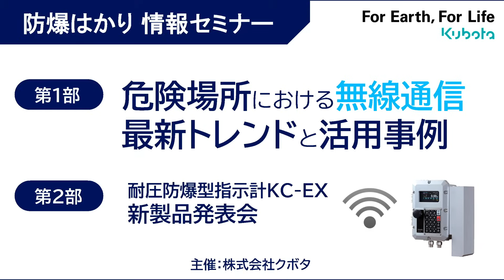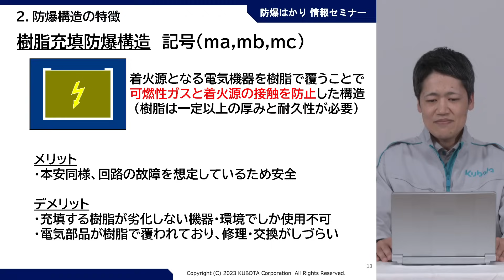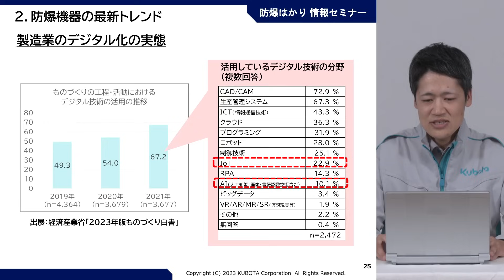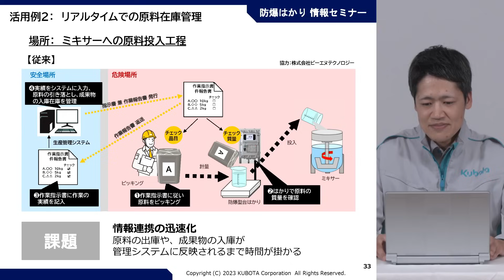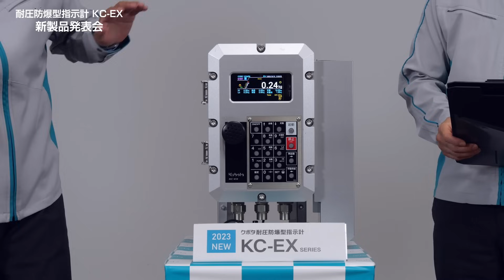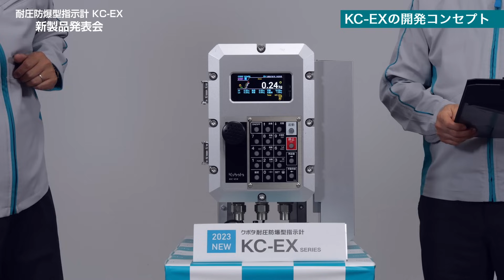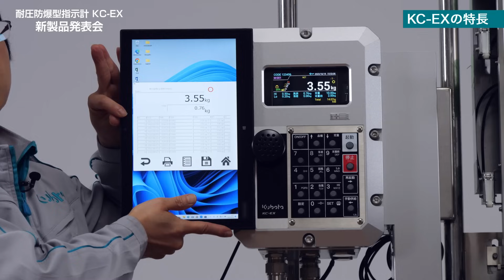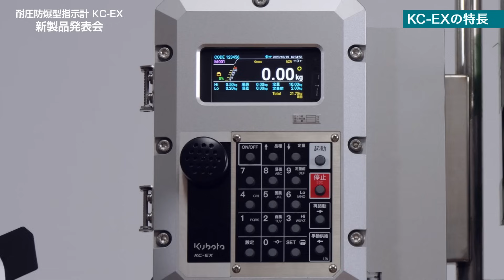防爆はかり情報セミナー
［防爆エリアにおける無線通信の最新トレンドと活用事例］
情報のデジタル化、ネットワーク統合、データ活用…技術の普及と共にあらゆる製造現場で広がりつつあるIT技術。防爆エリアも例外ではなく、無線通信を用いたデータ活用が昨今のトレンドとなりつつあります。生産効率の改善、エラー防止、トレーサビリティ確保など、お客様の製造現場改革に繋がる無線通信の優れた活用事例をご紹介致します。

（同時開催）［耐圧防爆型指示計KC-EX新製品発表会］
Wi-Fi通信機能を搭載したクボタの新型耐圧防爆型指示計の魅力を分かりやすくご紹介します。